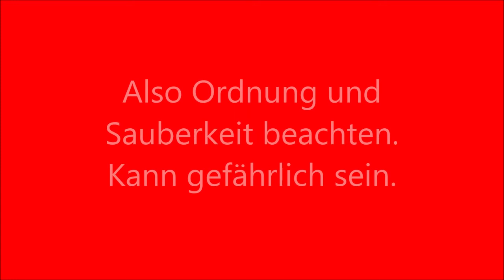Ordnung und Sauberkeit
Neulich so bzw. fast so ähnlich passiert - kann ins Auge oder an den Geldbeutel gehen. Das corpus delicti wurde danach "vernichtet"